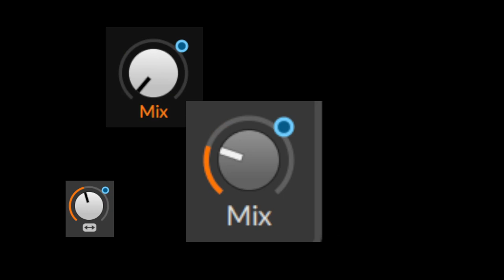"Krötn N Bass" Froschteich Chillout - Odo Sendaidokai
Für Zwischendurch und Oben rum.